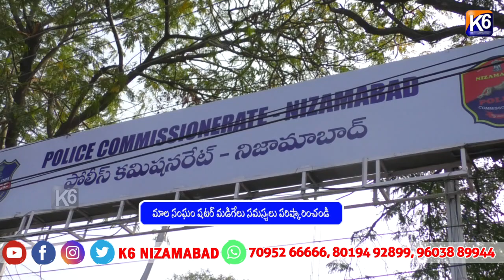మాల సంఘం షటర్ మడిగేలు సమస్యలు పరిష్కారించండి ||K6NEWS 04-01-2024